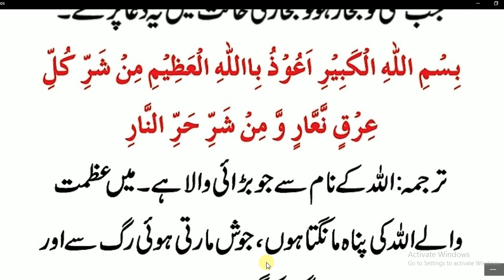Daily Dua every Muslim || جس کو بھی تیز بخار توڑنے کی طاقتور دعا